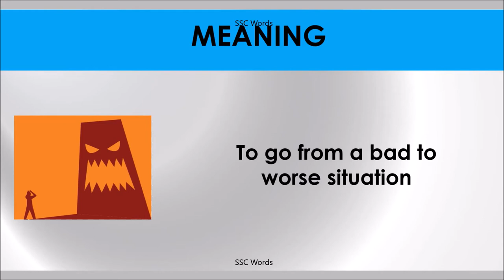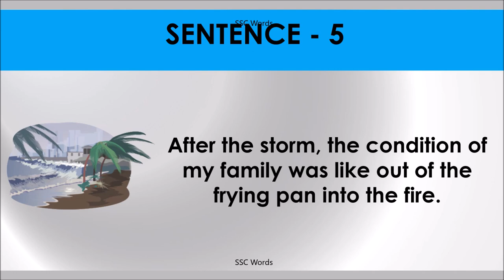OUT OF THE FRYING PAN INTO THE FIRE Idiom 225 # Meaning and five sentences # SSC Words